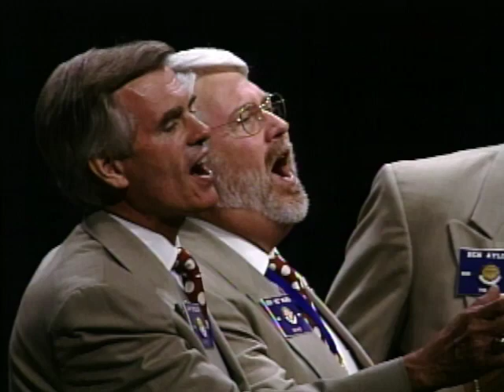The Ritz - The Whiffenpoof Song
This video is part of our Way Back When-sday series in which we release a recently digitized, never-before or rarely seen performance from our 80+ year event history every Wednesday on our YouTube channel. Want to see more historic barbershop footage from the past? We have over 5,000 recordings - reels of film and outdated audio formats - that require professional restoration. Help BHS preserve our archival collection, GIVE TODAY!

Performed as a mic test live in Miami, Florida during the Barbershop Harmony Society's 1995 International Convention

These performances "from the vault" were digitized by Jennifer Lallo in honor of Genuine Blend quartet. Want to see and hear more historic barbershop footage from the past? We have over 5,000 recordings -- reels of film and outdated audio formats -- that require professional restoration. Help BHS preserve our archival collection, GIVE TODAY!